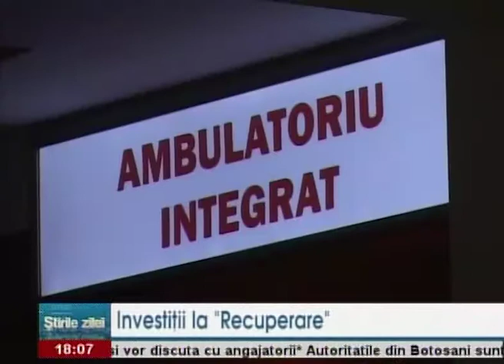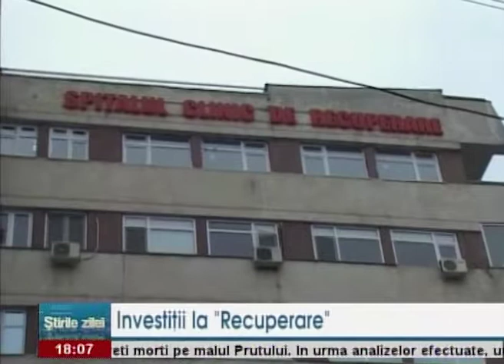Investiții la RECUPERARE